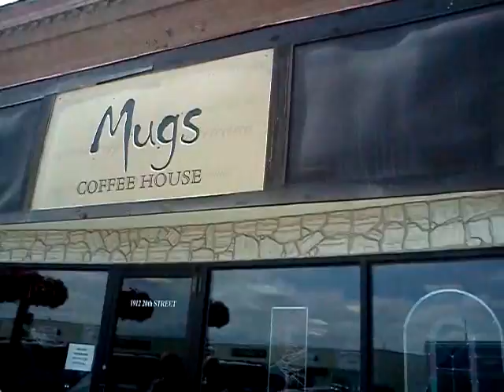Downtown didsbury. Walk by Mugs coffee shop and White Raven.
Here is a link to some of my music

 I stop by mugs in didsbury and white raven. This video was uploaded from an Android phone.